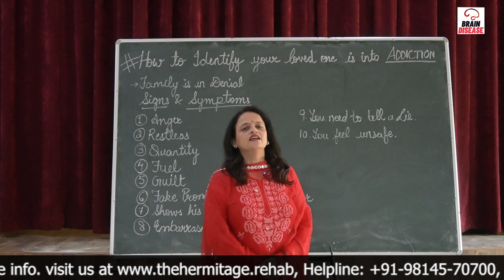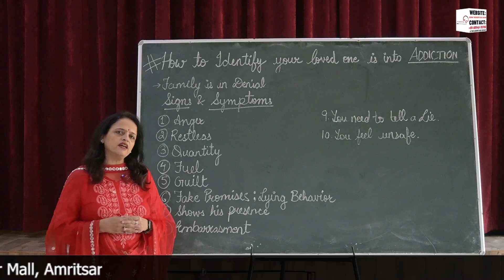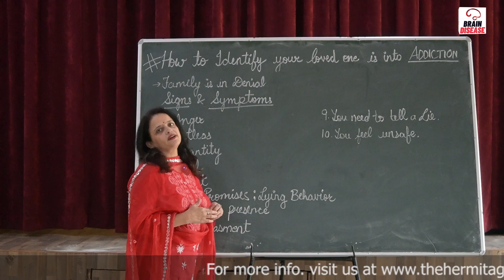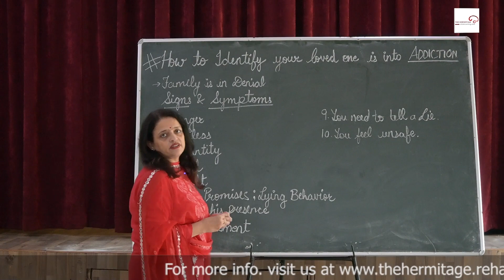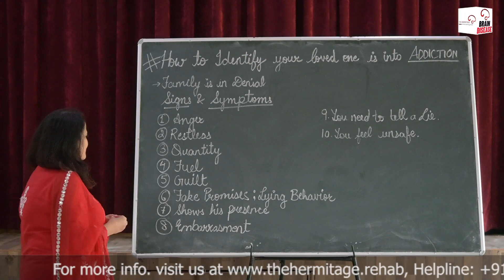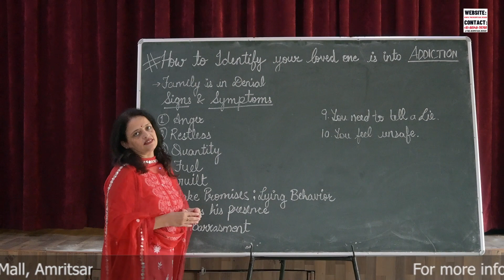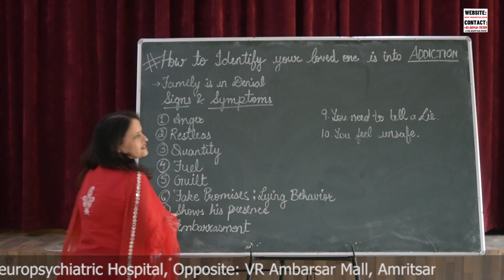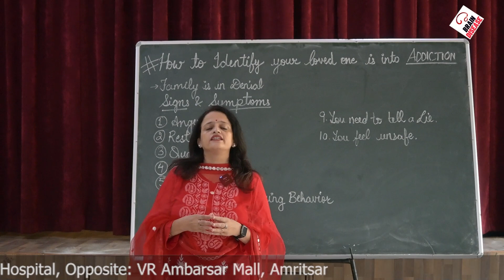How to Identify your Loved One is into Addiction ? | By Shaveta Sharma | The Hermitage Rehab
How to Identify your Loved One is into Addiction ? by Shaveta Sharma

If you suspect that a loved one may be struggling with addiction, it can be a difficult and emotional time. In this video, Shaveta Sharma, a Clinical Psychologist at The Hermitage Rehab, provides insights into how to identify if your loved one is into addiction. She discusses the signs and symptoms to look out for, such as changes in behavior, mood swings, and physical symptoms. She also provides tips on how to approach your loved one and start a conversation about their addiction.

It's important to remember that addiction is a disease, and seeking professional help is crucial for recovery. The Hermitage Rehab offers a range of rehabilitation options, including counseling, detox, and recovery programs. If you or a loved one is struggling with addiction, don't hesitate to reach out for help.

Dr. J.P.S. Bhatia has helped thousands of patients recover and live drug-free lives.

The journey began in 2008 when he opened the first rehabilitation center in Punjab, The Hermitage Rehab. And it is the Best De-Addiction Center in Amritsar.

His mission is to change the lives of those who have lost hope of recovering from this deadly disease.